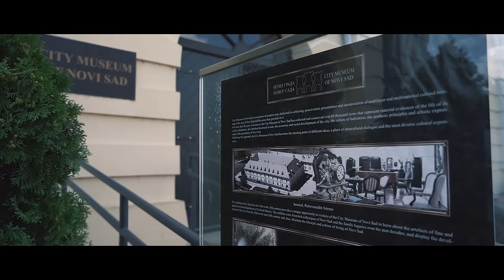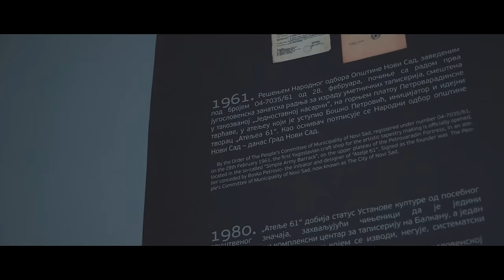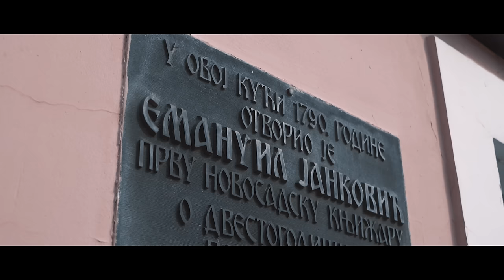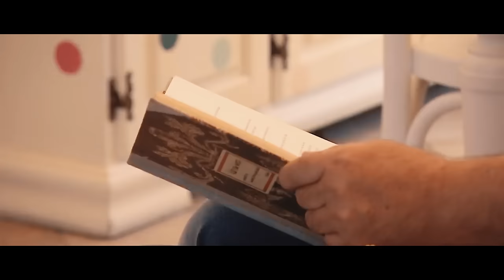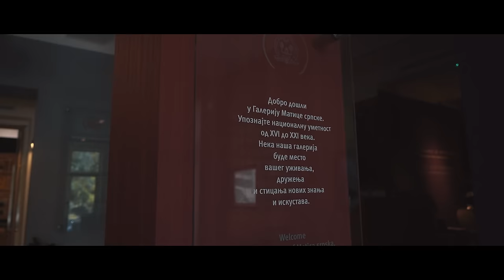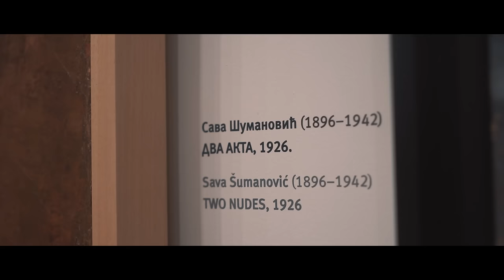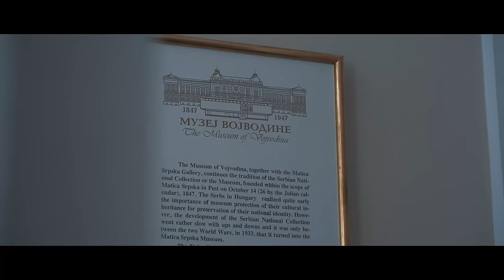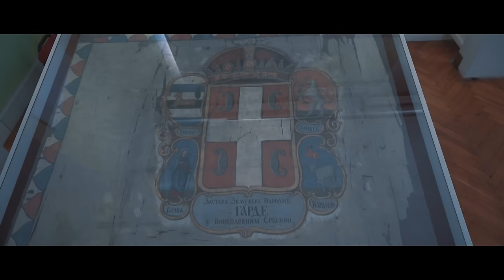NOVI SAD | Evo zašto je NAJBOLJI GRAD za život na našim prostorima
Iako na prostoru naše bivše države postoji mnogo zaista ljepih gradova, ako se mene pita, Novi Sad ipak zauzima posebno mjesto u mom srcu.

Kada me pitaju u kojem bih to gradu na prostoru bivše Jugoslavije najprije mogao da živim, a da to nije moja Banjaluka, uvijek kažem da je to Novi Sad. Neka se ne naljute Beograd, Zagreb i neki drugi gradovi, ali Novi Sad je nekako grad baš krojen po mjeri čovjeka. Dovoljno je velik da u njemu imaš svašta da vidiš i radiš, a opet relativno mali da možeš mnogo toga da obiđeš pješke. Ovo je i grad istorije, tradicije, ali prije svega grad kulture, a upravo ove 2022. godine, Novi Sad se ponosi činjenicom da je dobio titulu
Evropske prestonice kulture.

Stoga, u ovom videu, provešću vas najboljim mjestima ovoga grada i pokazati vam zbog čega je on poseban. Pored čuvene Katedrale, prelijepih ulica i Štranda, zavirićemo u neke, možda ne toliko poznate dijelove grada, kako biste vidjeli koliko samo kulture i istorije, ovaj grad ima da ponudi. U Novi Sad se uvijek rado vratim, a raditi video ovdje, bilo je zaista posebno iskustvo.

Da li ste bili u Novom Sadu do sada i kako vam se dopada? Koje biste još mjesto stavili na listu?

Veliko hvala Goranu Baštincu Bašti na uvodnoj muzici koju je uradio za ovaj video, koja mi se mnogo dopada. Ukoliko neko želi da ga angažuje za kreiranje muzike za vaša videa, slobodno mu se javite na kontakte ispod:

Hvala i turističkoj organizaciji grada Novog Sada, koja je pomogla izradu ovog videa i sa kojima sam imao zaista lijepu saradnju.